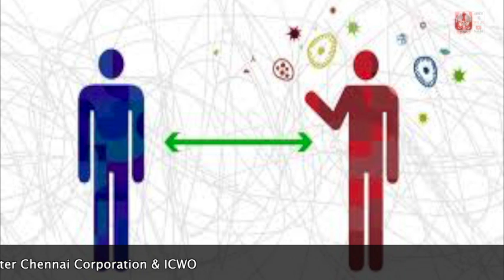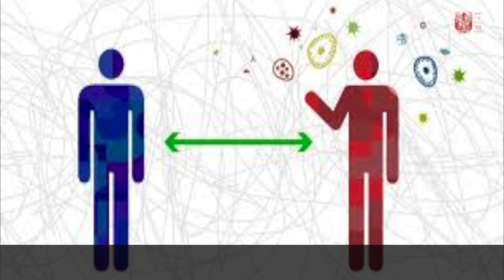Corona Awareness song by Greater Chennai Corporation and ICWO |கரோனா விழிப்புணர்வு பாடல்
Corona Awareness song by Greater Chennai Corporation and ICWO

கரோனா  விழிப்புணர்வு பாடல் வெளியீடு பெருநகர சென்னை  மாநகராட்சி
மற்றும் ICWO

Singer: A.J.HARIHARAN

Lyrics : ATTUTHOTI KAMALANATHAN

Lyrics Co-ordination: GANA EDWIN INBARAJ